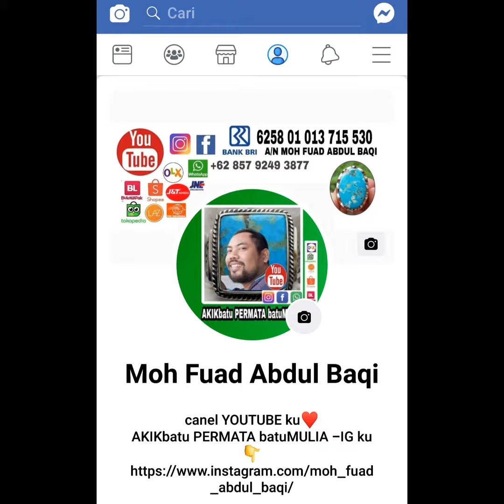BORONGAN batu PIRUS AJIB .. nyari calon buyer seriusly 😁😂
PIRUS ,,kualitas ajib ..
BORONGAN lebih murah..
nyari calon buyer seriusly 😁😂
,,bijian juga siap
ring perak  semuanya
dim nomer 1 & 2 ,29mm
nomer 3 dim 15 mm ..dim no4 ,30mm
bijian oke .. borongan lebih murah
minat serius ..
lokasi 📍kediri
♦️__cod di rumah saja ..cek juga 👇
Link youtube ku 👇👇
saya juga menyedia kan 👇👇
Akun Online - MARKET PLACE
1-BUKALAPAK , 2- TOKOPEDIA
3 -SHOPEE , 4-LAZADA , 5 -OLX